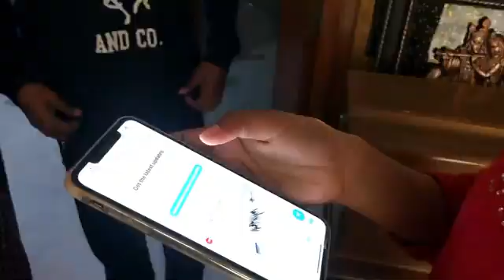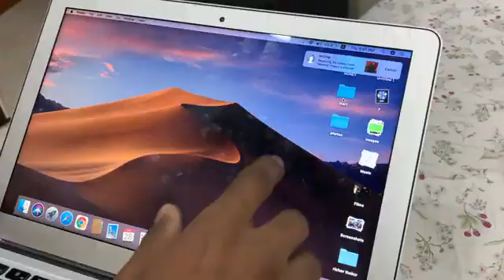JOKES BATTLE | ROUND-3 | Vlog | Rishav Thakur